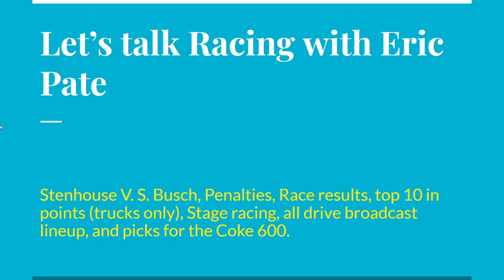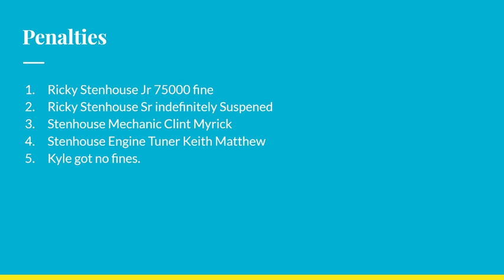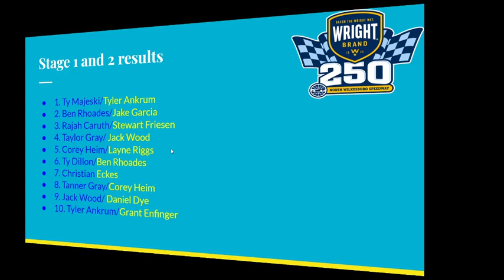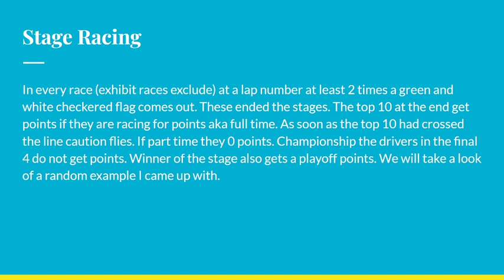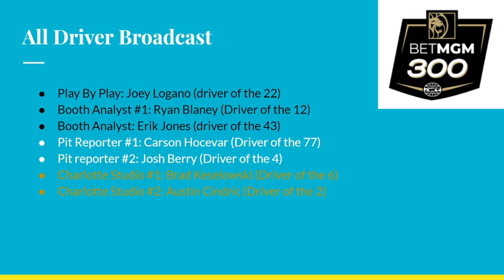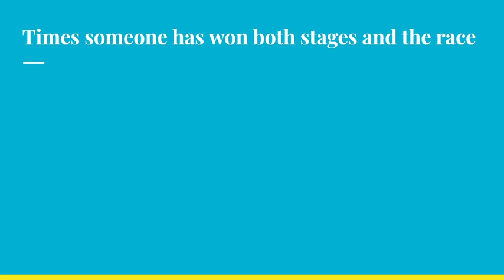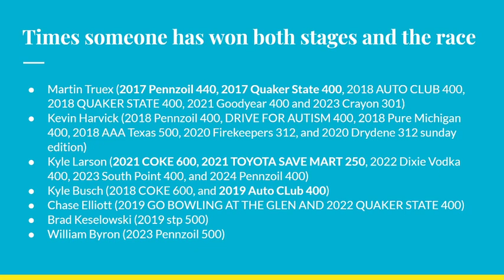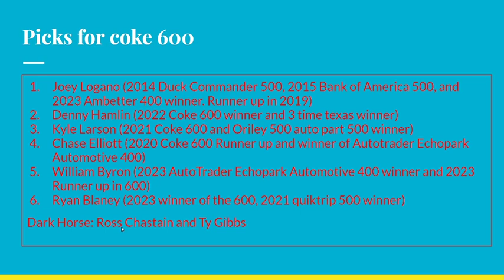Let's talk racing with Eric Pate (post all star pre coke 600)